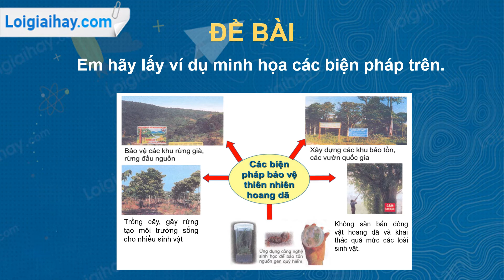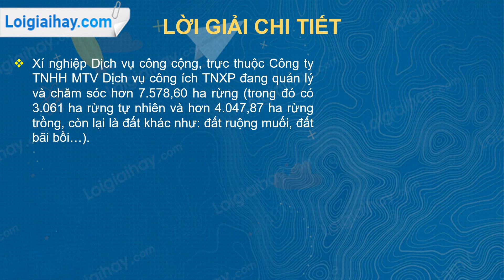Trả lời câu hỏi thảo luận số 2 trang 179 SGK Sinh học 9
Em hãy lấy ví dụ minh họa các biện pháp trên. .